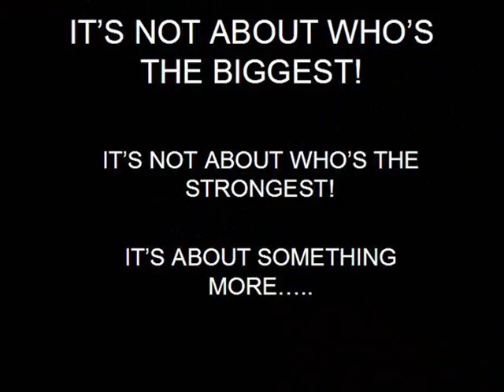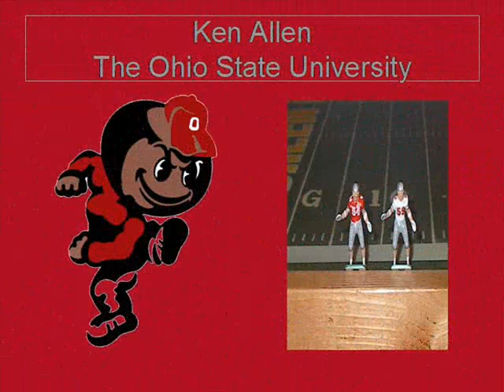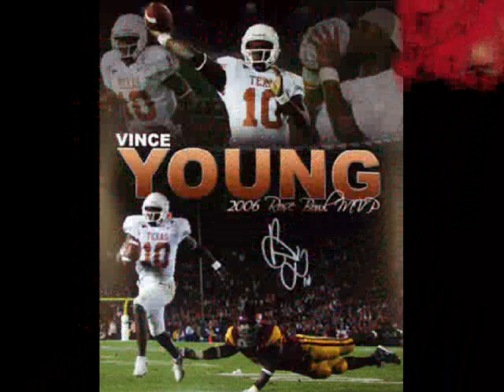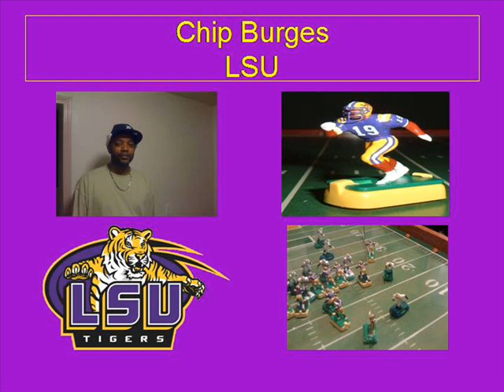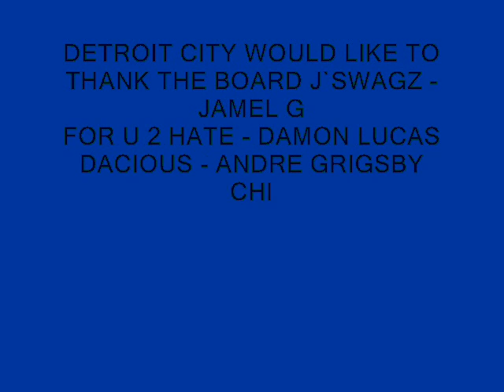Detroit City College EFL Promo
Detroit City college efl kicks off May 10th